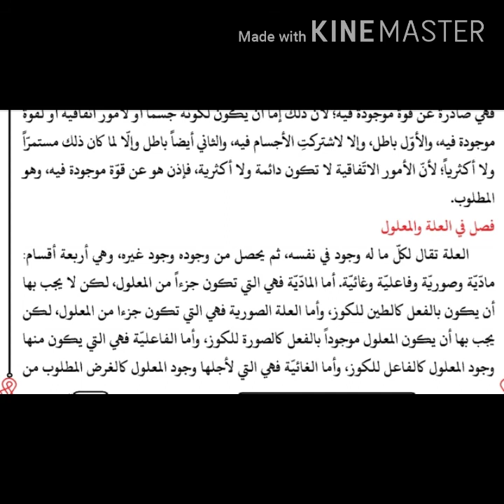ہدایت الحکمت درس 48/علت کی تعریف/علت کے اقسام/علل اربعہ/illat ki tareef/ilale arba/Maria,sooriya